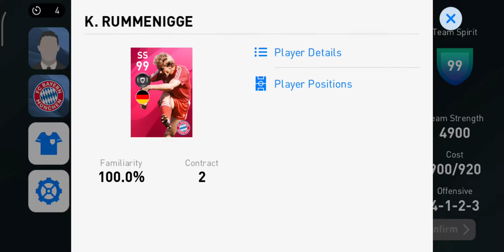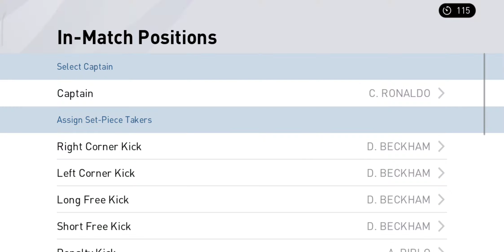I made an mesmerizing counter attack from corner kick😎😎😎